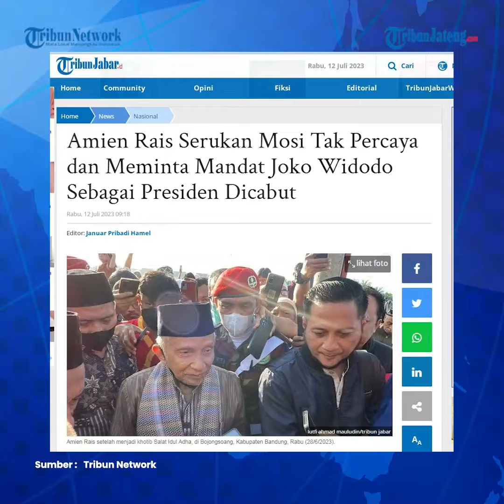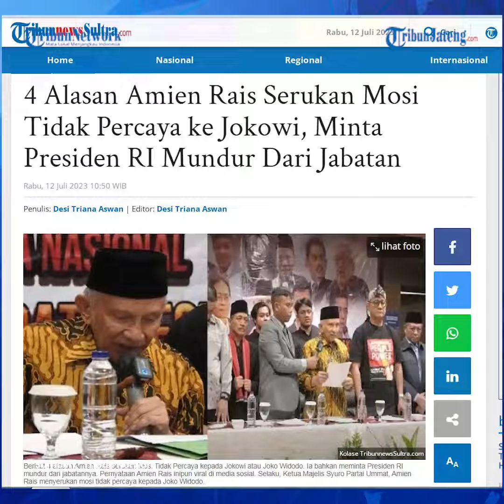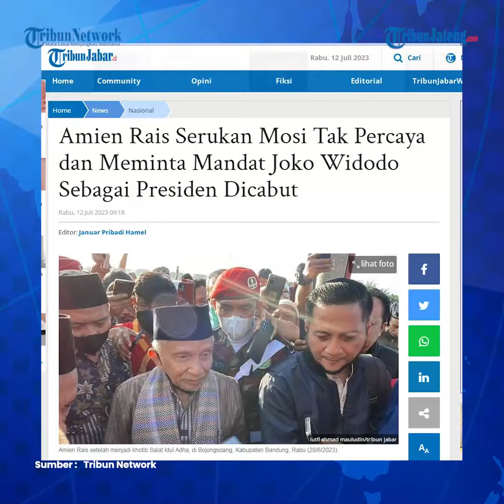Amien Rais dkk Serukan Mosi Tidak Percaya Cabut Mandat Jokowi sebagai Presiden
Ketua Majelis Syuro Partai Ummat, Amien Rais dan sejumlah tokoh menandatangani petisi mosi tidak percaya terhadap pemerintahan Jokowi. Selain itu, mereka juga meminta agar mandat Jokowi dicabut sebagai presiden.